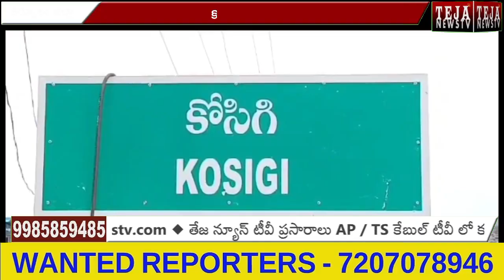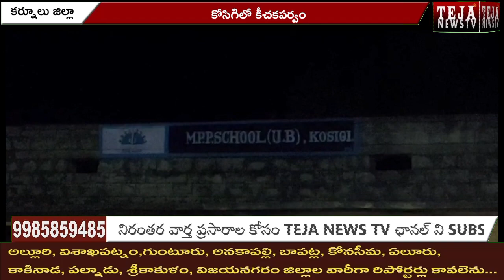కర్నూలు జిల్లా కోసిగిలో కీచకపర్వం || Teja News TV